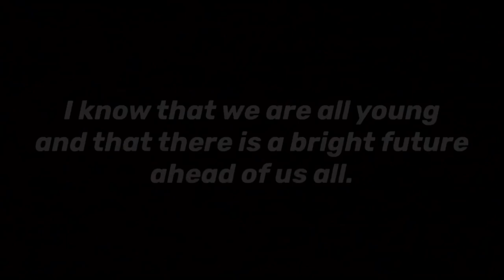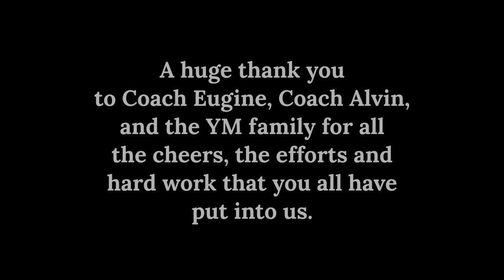LA Andres ft. HDBeenDope - CAYMAN (Mini-Movie)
or go to 3:29

I'm sorry if the first part of the mixtape took half the video, I just wanted to explain that even during hardships and struggles, even without motivation, that we can all achieve our dreams and goals as long as we start somewhere.

"Starting somewhere is better than not starting at all."

Thank you to everyone for the support and the motivation that you all have given me during these hard times, especially to my parents that have been with me and supporting me from when I was learning to dribble to dunking for the first time. I still have a long way to go but I'll be loving the grind.